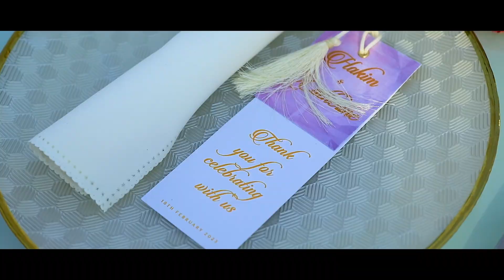Hakim + Catherine Wedding Short Film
Hakim weds Catherine on 19th February 2023